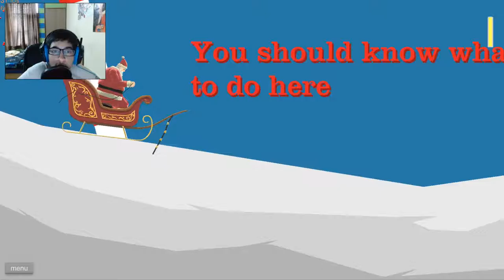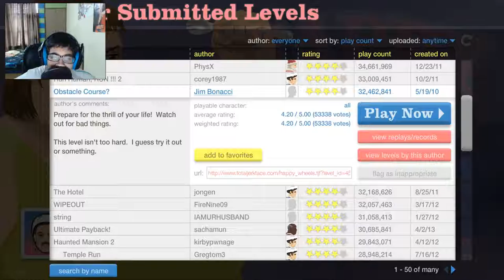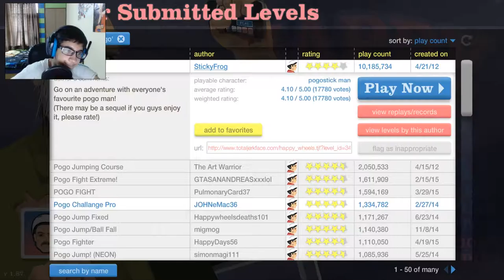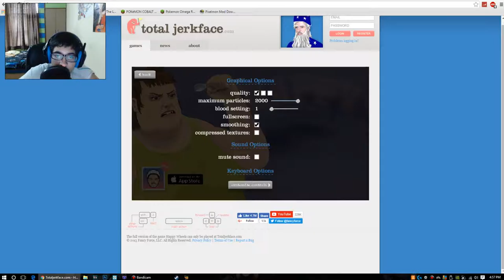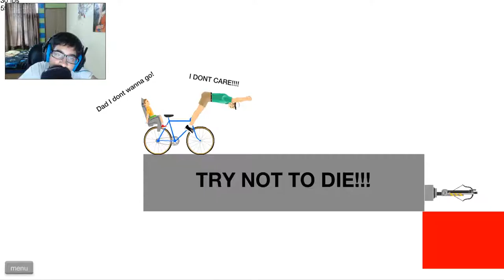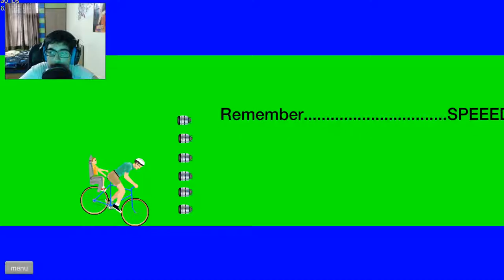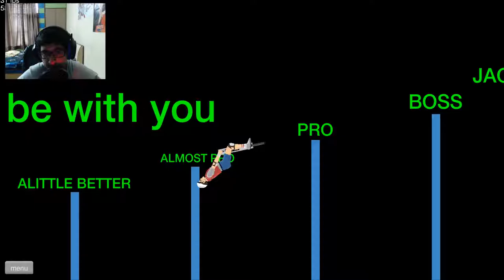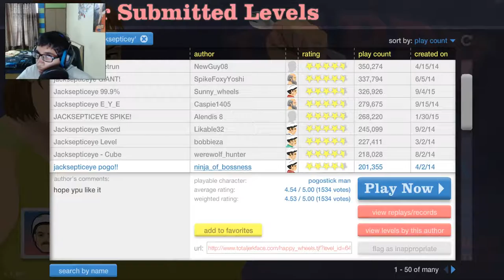Happy Wheels Part- 8 I'm not JB!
Hi! Today I am back with Happy Wheels!